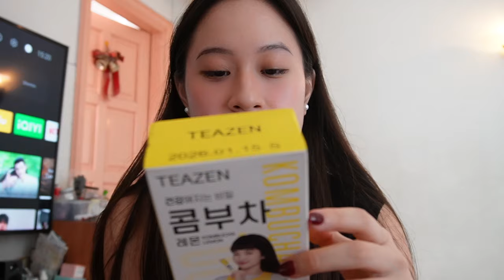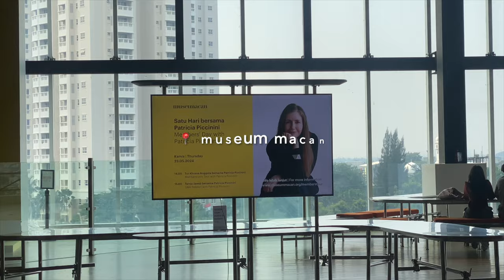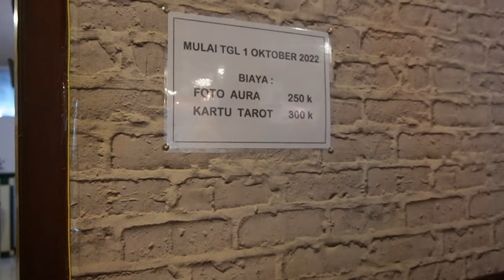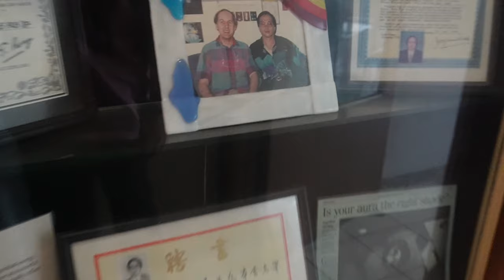week in my life | going on a date & saying goodbye...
hi guys!!  ◡̈
here's a little week in my life
hope u guys enjoy, happy watching ^^ love yaaa

any suggestion? dm me, insta @victoriaaren_